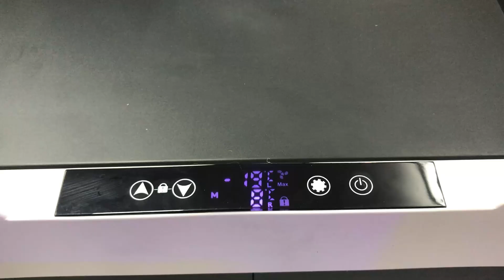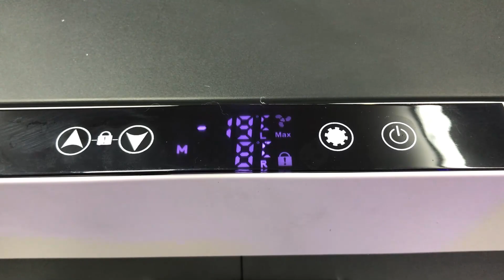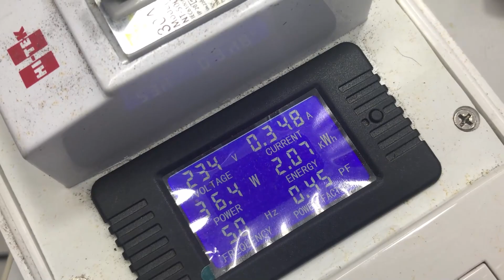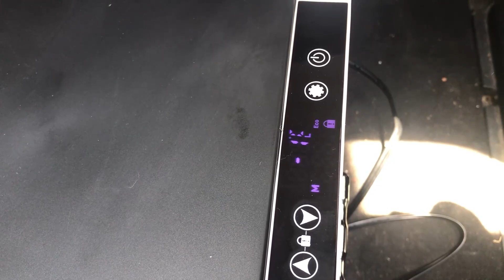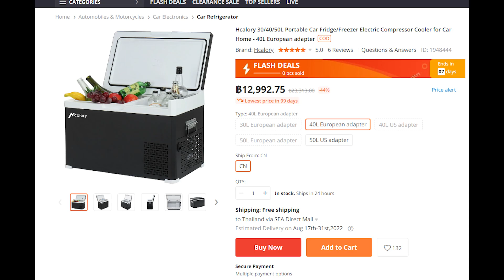ตู้เย็นมินิ ใช้ในรถ โซล่าเซล AC/DC Camping -20 องศา เย็นจนแข็ง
Hcalory 30/40/50L Portable Car Fridge/Freezer Electric Compressor Cooler for Car Home - 40L European adapter
- Best price:  $169.99 🔥🔥